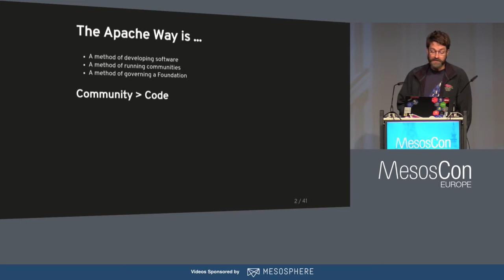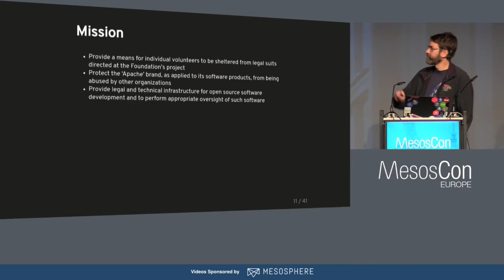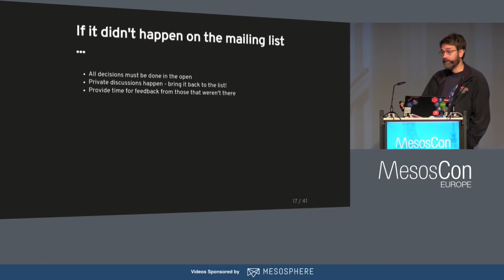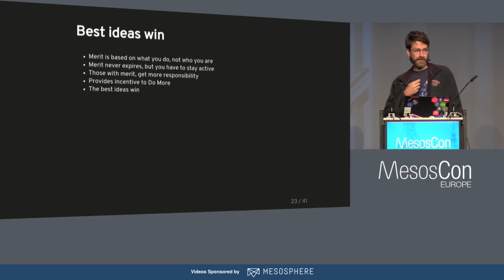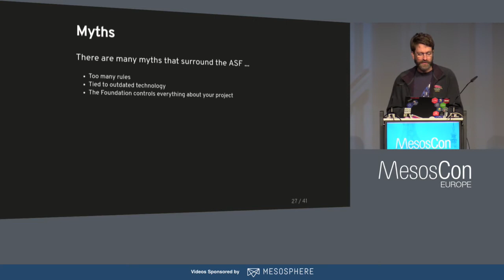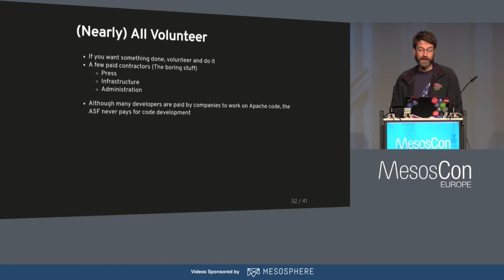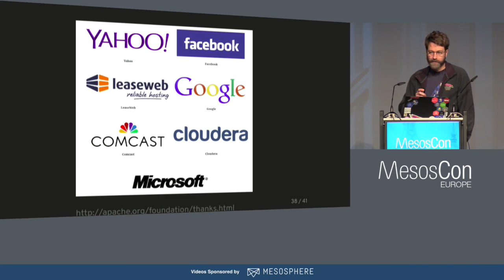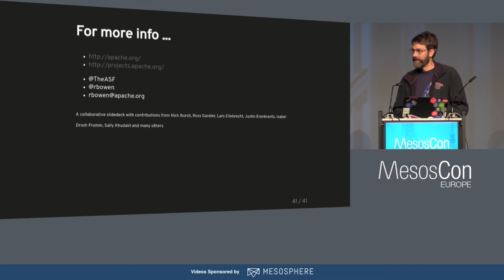Keynote: The Apache Way - Rich Bowen, VP Conferences, Apache Software Foundation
Mesos is part of the Apache Software Foundation, which stewards over 200 projects in a vendor-neutral, collaborative development model Understanding the Apache Way helps understand why certain things happen the way that they do in the Mesos project, and will make you and your team better equipped to work with the project.

About Rich Bowen
Rich has been involved in Open Source since before it had that name. He's a director at the Apache Software Foundation, and a community architect at Red Hat.